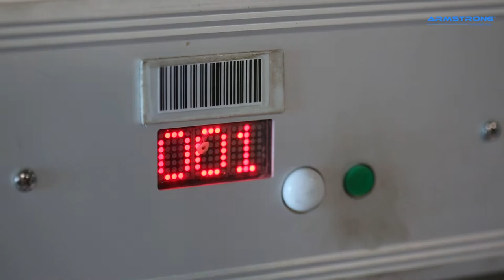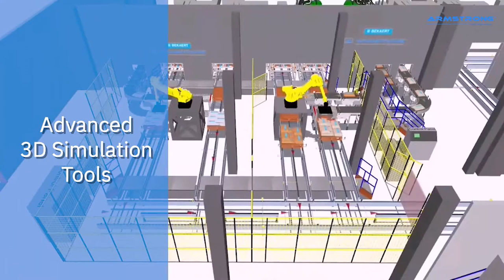Armstrong Corporate Video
Explore the best in class intralogistics and warehouse automation solutions from automated guided vehicles to automated storage and retrieval system to robotic palletizers to conveyors to sorters and many more.